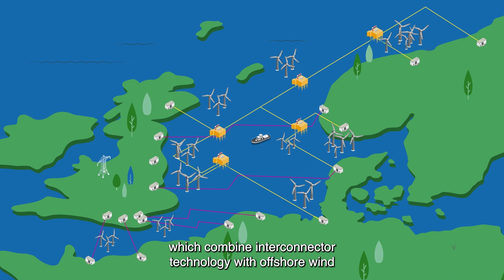The power of partnerships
The North Sea has the potential to become Europe's green energy 'powerhouse', but the biggest challenge will be how we connect new capacity efficiently into the energy grids of neighbouring countries.